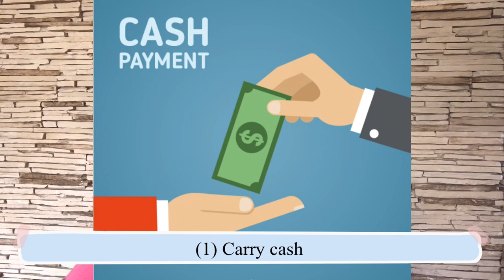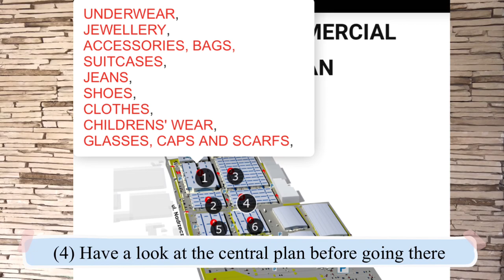CHINESE MARKET IN POLAND || REVIEW-GD POLAND CHINESE MARKET || Siddhi Vlogs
Hello Everyone,
If you stay in Warsaw ,GD Poland Chinese market is a must visit for you all . Check out the video to find out where it is , how it is and what all you can find there. If you like the video consider liking and sharing .

GD Poland Chinese centre : Nadrzeczna 16, 05-552 Wólka Kosowska